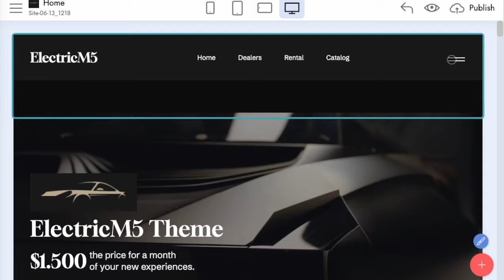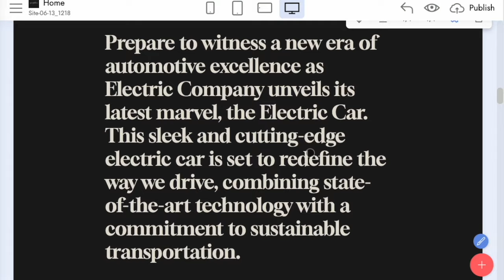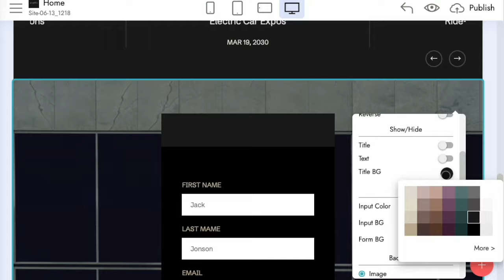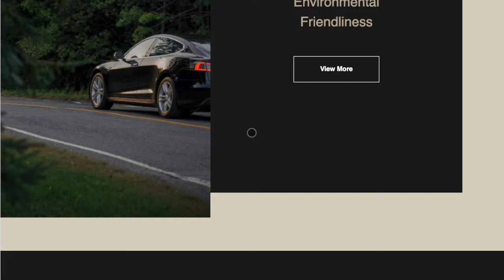Car Rental Website Template | Car Dealer Website Builder | ElectricM5 for Mobirise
car rental website template, car dealer website builder, car mechanic bootstrap template, html template auto parts shop, car repair service website theme.